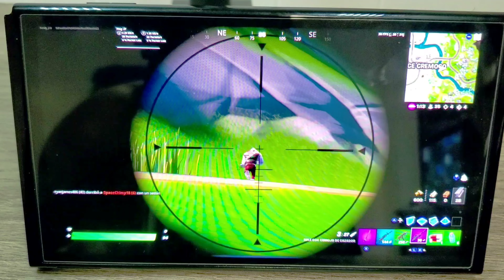Fornite chapter 3🚨🎮🚨 Nintendo Switch oled (HIGHLIGHTS)